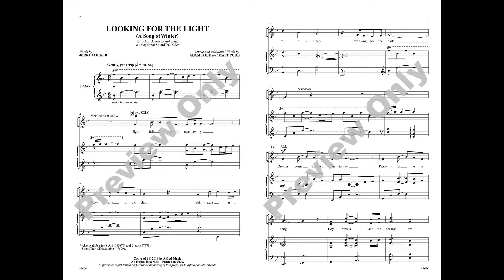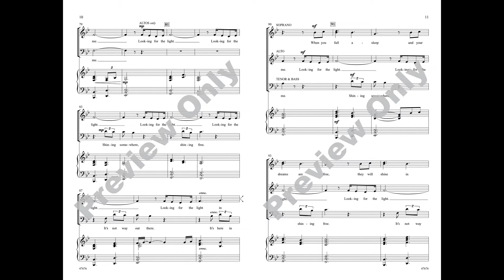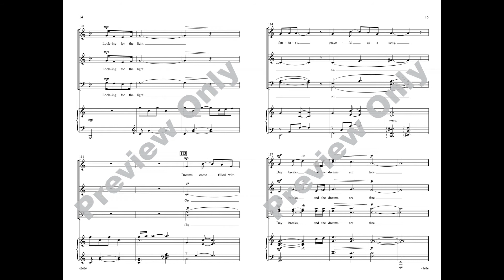Looking for the Light, by Adam Podd and Matt Podd – Score & Sound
Looking for the Light
Words by Jerry Colker, music and additional words by Adam Podd and Matt Podd
Item: 00-47676
Voicing: SATB
Alfred Choral Designs
Also Available: SAB, 2-Part, SoundTrax CD
The shimmering winter-themed text and lilting 6/8 rhythms dance right off the page in this contemporary choral like none other. Accessible yet unexpected harmonies provide warmth, and a full dynamic range takes us on a journey from a single voice to full ensemble singing. The breathtaking add-on section weaves three independent lines into one radiant tapestry of sound and suggests that the light we search for may be found within.